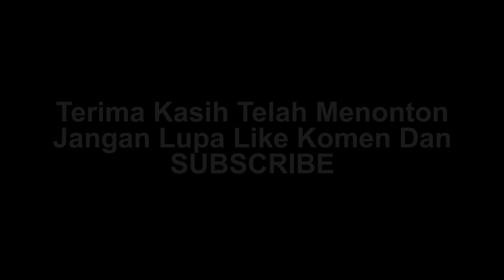Video Colab 79 DJ Breakbeat Dayak Ayukng Lama - Murni X Purnawandi Wawan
Judul : Ayukng Lama
Cipt : Purnawandi Wawan
Vokal : Murni
Dipopulerkan : Syentia
Prod : Kakondan Studio